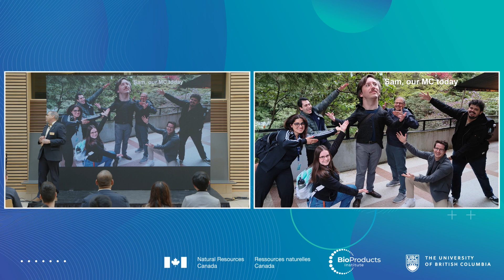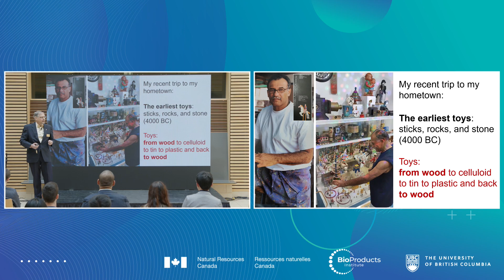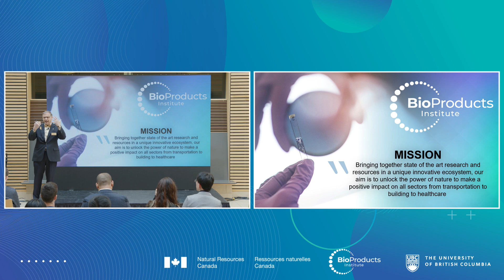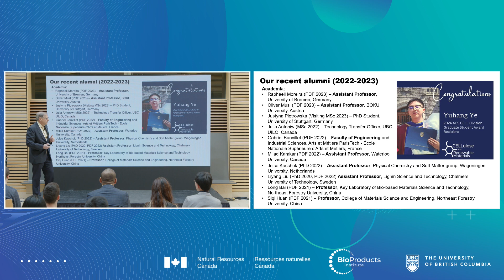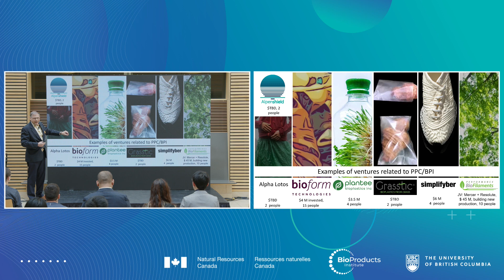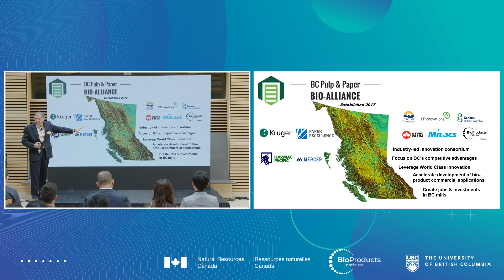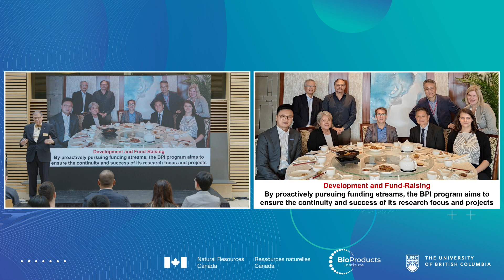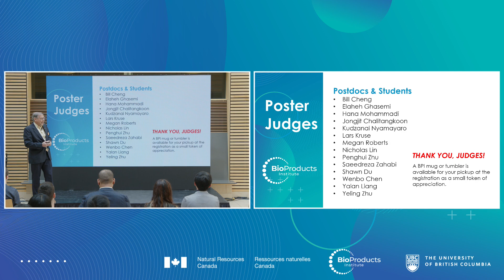BPI Update by Orlando Rojas, Canada Excellence Research Chair & BPI Scientific Director